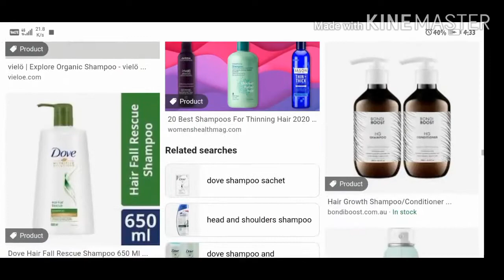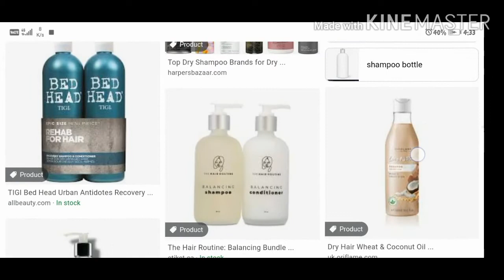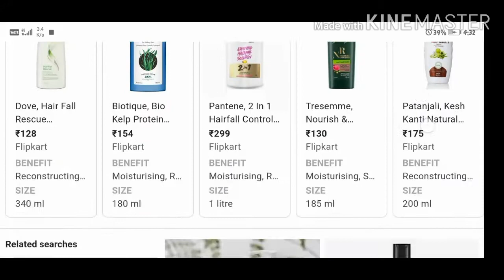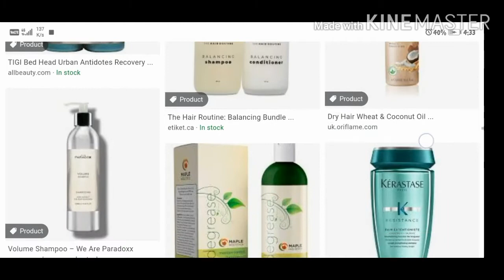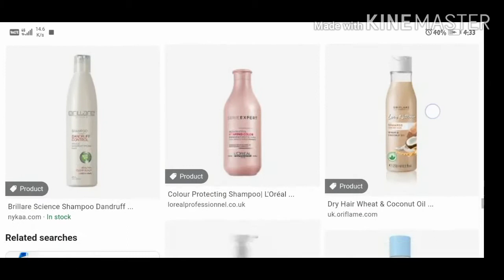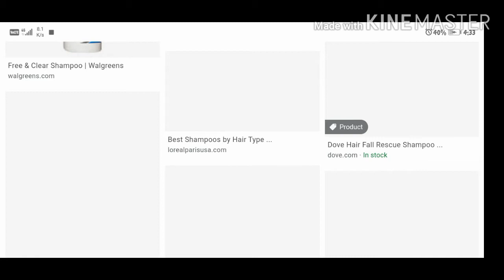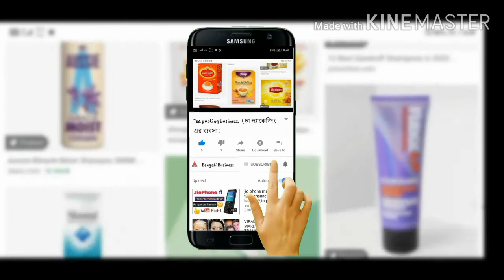শ্যাম্পু তৈরির ব্যবসা | shampoo making business | shampoo making at home | wholesale shampoo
তাদের বলেছে আপনারা কি করে শ্যাম্পু তৈরির ব্যবসা শুরু করবেন। কোথা থেকে কাঁচামাল কিনবেন তার লিঙ্গ ফোন নাম্বার নিচে দেওয়া রইল।

Hey, Check this Powder Cmc Industrial Chemical, Pack Size: 25 Kg from Mrk Chemicals on IndiaMART!

Hey, Check this Liquid Food Color, Packaging Type: Bottle, Packaging Size: Depnds from Trinity Foods on IndiaMART!

Hey, Check this Liquid Glycerine from Fine Chemicals & Solvents on IndiaMART!

Hey, Check this Men Vitamin E, Depends, No from Nutra Healthcare on IndiaMART!

Hey, Check this SLES, Packaging Size: 220 Kg from Dadia Chemical Industries on IndiaMART!

The Seientific Apparatus Company,
40/A, Chaulpatty Road,
Kulia, Beleghata,
Kolkata-700010

Rima Eng ineering Concern,
Somamukhi Bagpota Llink Road,
Naskarpara, Sarsuna,
Kolkata-700061,

Pharma Tech International,
30, Chaulpatty Road,
Kulia, P.0.-8eleghata,
Kolkata-700010

বাংলাদেশ ফোন নাম্বার
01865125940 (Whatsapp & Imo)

Shampoo making
Factory
Machines
Crayons factory
Factory machines
Rubber band making
shampoo making formula in bengali
how to make dry shampoo
how to make dandruff shampoo
bengali busniess idea